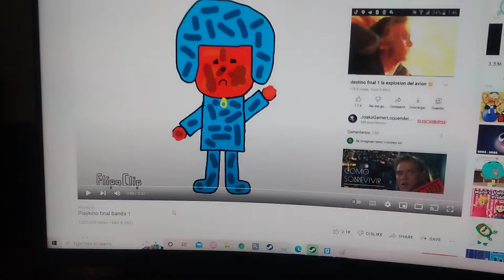playkion final banda paint